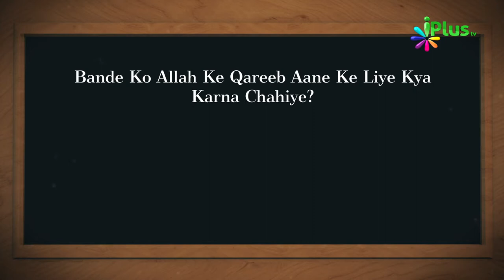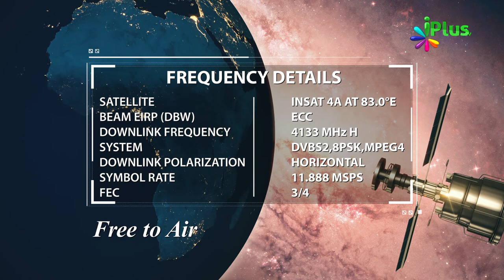Answer & Winner Name- Islamic Quiz - Aaj Ka Sawal 116 - iPlus TV